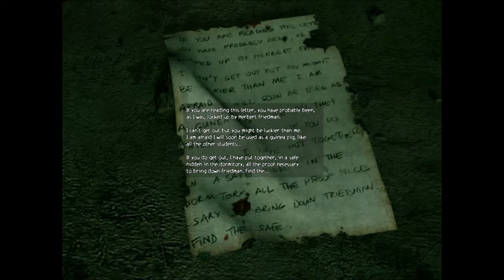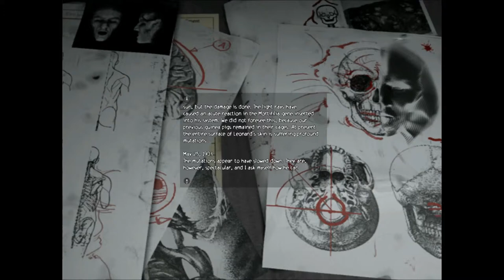Obscure - ep 5:I need to make some changes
Today everyone dies. I'll see you in a bit!